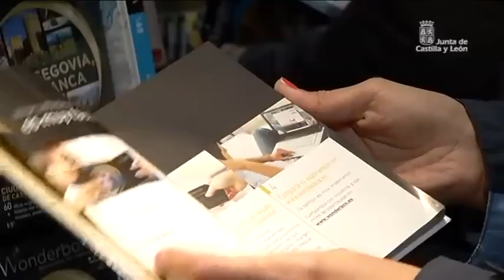Esta Navidad regala Castilla y León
La propuesta 'Esta Navidad regala Castilla y León, el museo más grande del mundo', que se ha presentado en Madrid, se materializa a través de dos iniciativas que ofrecen ventajas a los visitantes: las cajas regalo 'Ciudades Patrimonio Mundial' y los descuentos en los museos regionales para aquellos que hagan su reserva para las fiestas navideñas a través de la central de reservas de turismo rural de Castilla y León.Te ofrecemos más noticias y contenidos de la Junta de Castilla y León en el portal y en otras redes sociales como Twitter (@jcyl) y Facebook